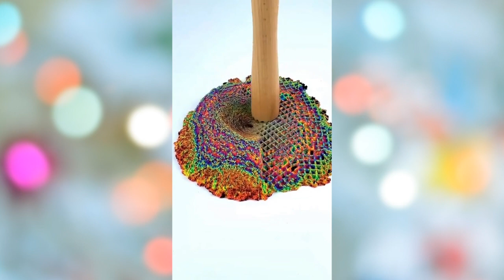Oddly Satisfying Video With Relaxing & Calm Deep Sleep Music for Stress Relief & Meditation #139